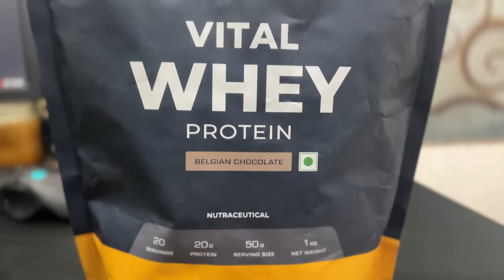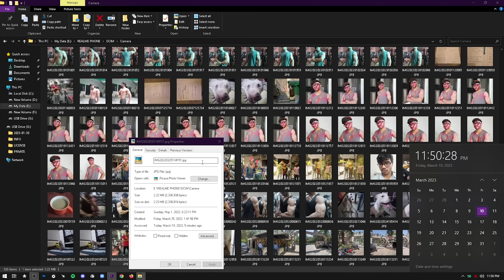170 gm Protein Effortless Diet Plan For Lean Muscle Gain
I hope u find it helpful in some way.. and if u do, make sure to leave a regard below.. And if you are New to The channel make sure u subscribe too.. peace